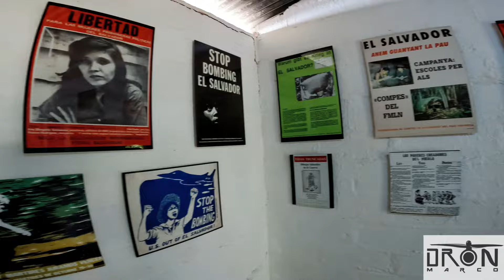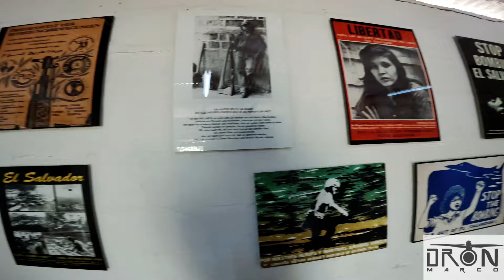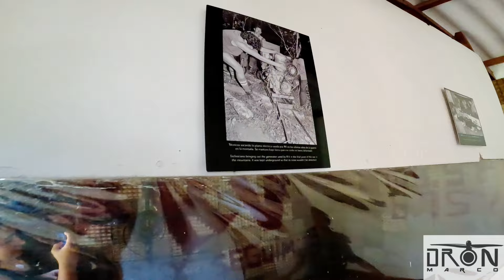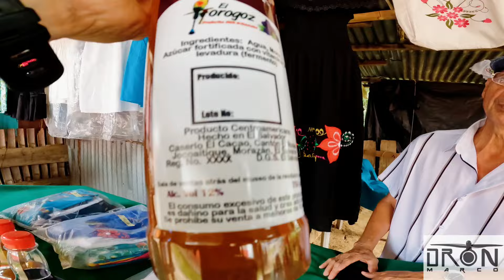¡HISTORIA RADIO VENCEREMOS Y MUSEO!, MORAZAN, EL SALVADOR